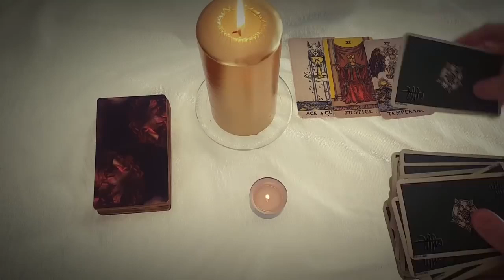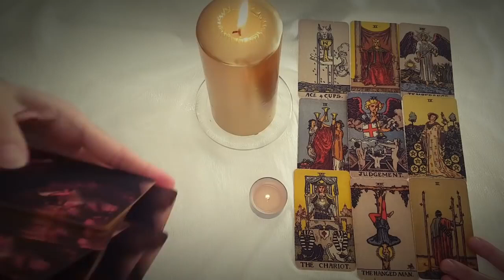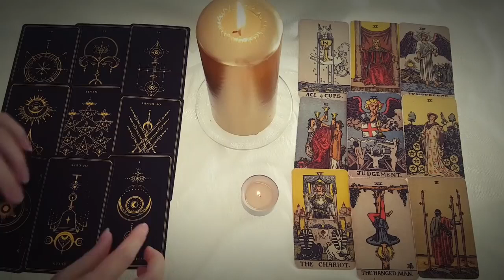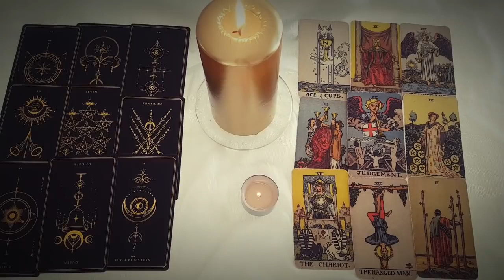VIRGO *THE ONE THAT HURT YOU* 😱💔 12th - 18th July 2021 Weekly Tarot *TAROT TWINS*